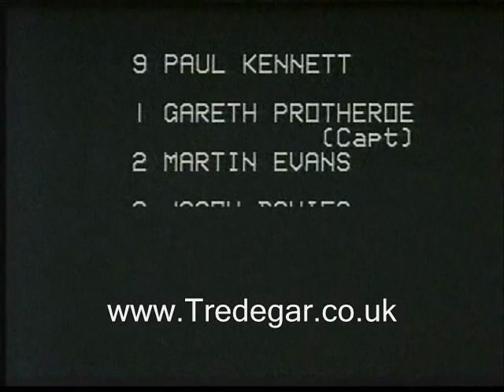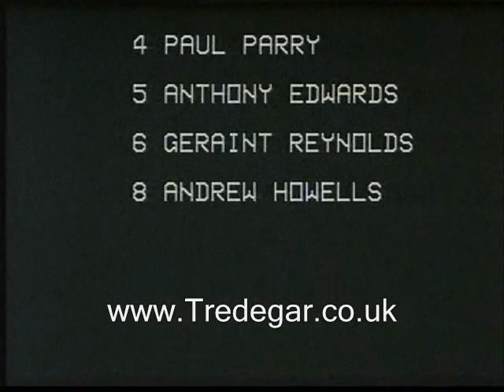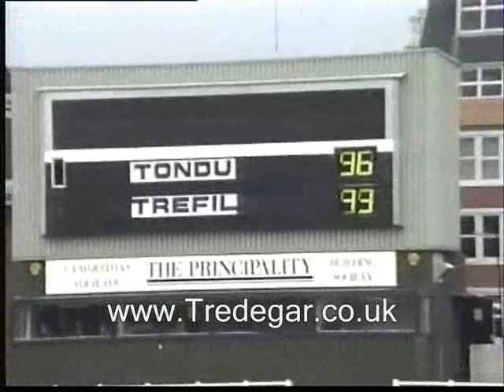Trefil Youth Vs Tondu Youth Esso Cup 1990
Trefil Youth Vs Tondu Youth Esso Cup 1990. for more details.